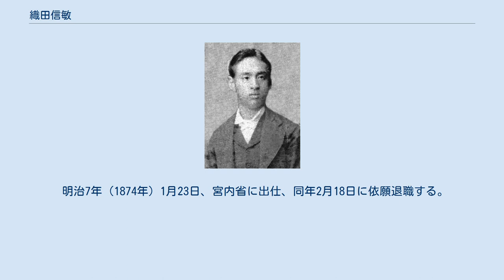織田信敏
織田 信敏（おだ のぶとし）は、出羽国天童藩3代藩主、のち藩知事。
官位は従五位下・兵部大輔。
後に従三位。
子爵。
 2代藩主・織田信学の四男として江戸にて誕生。
幼名は富久之助。
文久3年（1863年）7月3日、父・信学の嫡子となる。
 慶応4年（1868年）1月7日、鳥羽・伏見の戦いに勝利した新政府は徳川慶喜の征討令を発し、同時に諸藩に対して率兵上洛を命じた。
2月26日、前年から形勢を伺い上洛を引き伸ばしていた父・信学は、病気を理由に嫡男の信敏を入洛させた。
3月2日、新政府から奥羽鎮撫使先導役を命じられる。
これに対し、藩士吉田大八を先導役名代とすることを願い、許可される。
3月6日、信敏は明治天皇に拝謁した。
3月19日、父の隠居により藩主となり、4月6日、従五位下兵部大輔に叙任する。
 奥羽鎮撫使先導役名代となった吉田大八は、和平工作を活発に行った。
しかし、奥羽鎮撫総督軍の挑発と庄内藩の反発という対立の構図を改めることはできなかった。
閏4月4日、庄内藩が天童城下に攻め込み、城下はことごとく焼かれた。
在国していた父信学とその家族らは、奥羽山脈を越えて仙台藩領へ逃げた。
その途中、「山奥の炭焼き小屋で一夜を明かした」と、『天童市史』に記されている。
 庄内藩の天童退去後、天童藩は吉田大八の主導で長瀞藩（現東根市）を襲撃するなどの反撃を試みた。
しかし閏4月20日、奥羽鎮撫総督府参謀世良修蔵が仙台藩士に暗殺されると、奥羽の形勢は一気に佐幕に傾く。
閏4月22日、こうした混乱の最中、信敏は天童陣屋に入る。
なお同日、奥羽鎮撫使先導役の辞退を許可されている。
閏4月25日、新政府から見舞金5千両を受ける。
5月3日、東北諸藩は奥羽越列藩同盟を結成する。
僅か2万石の天童藩に独自な行動は無理であり、新政府側を離れて同盟側に加わった。
6月17日、奥羽鎮撫使先導役を務めた藩士吉田大八に切腹を命じた。
以後、天童藩は秋田藩攻撃などに藩士を派遣する。
 明治元年（1868年）9月18日、劣勢な同盟側を見限り、天童藩は新政府に降伏を申し入れる。
10月16日、東京での謹慎を命じられる。
11月2日、信敏は東京に移り、菩提寺の高林寺で謹慎した。
12月7日、新政府は信敏に2000石の減知と隠居を命じ、12月17日、弟・寿重丸に家督を相続させた。
明治2年（1869年）7月18日、寿重丸幼少の故をもって信敏の当主再承が認められて、天童藩知事となる。
明治4年（1871年）7月14日、廃藩置県により天童藩知事を免職となる。
この間、明治3年（1870年）11月17日、天童市舞鶴山に社殿を設け、織田家始祖である織田信長を祀った建織田社（たけしおりたしゃ）（後に建勳（たけいさお）神社に改称）を創建した。
明治4年（1871年）9月8日、慶應義塾に入り、英学を学んだという。
明治5年（1872年）、自邸が銀座大火に巻き込まれた。
 明治7年（1874年）1月23日、宮内省に出仕、同年2月18日に依願退職する。
明治17年（1884年）7月8日、子爵に叙爵。
明治34年（1901年）6月6日、死去。
享年48。